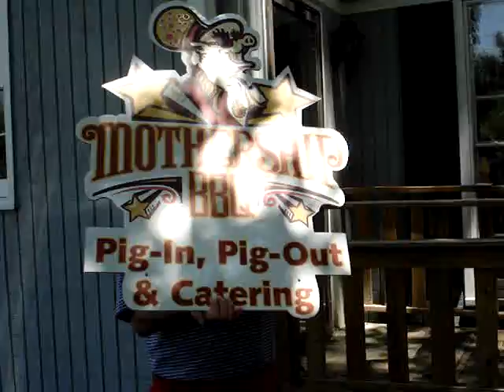Last day at the Mothership in Berry Hill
The Knuck takes down his sign